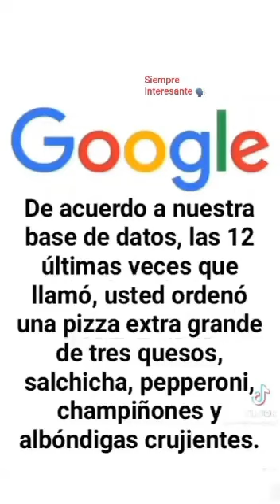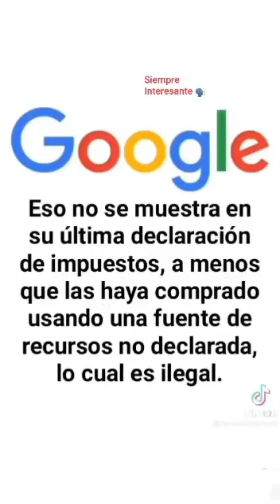Hazte responsable de lo que subes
Una vez que subes un contenido a la red PIERDES EL CONTROL DEL MISMO, por lo tanto hazte responsable de todo lo que subas.

Surface Go 1
Surface Go 3

Raspberry Pi MOd4
Acer Chromebook
Slim PC Nvidia 1050

MacBook Air M1 (2020)
Mi grabadora digital
Samsung Tab S7+
MicroSD al mejor precio
Mi iPad Pro 2021 11"
La funda de mi iPad Pro
Mi webcam
Mi micrófono
Microfóno de solapa usb C YOTTO
La Surface Go 3 es la "ultra Surface" un modelo pequeño y ligero para llevar a todos lados, que se desempeña de maravilla con las distintas aplicaciones y que vale apenas 440 Euros